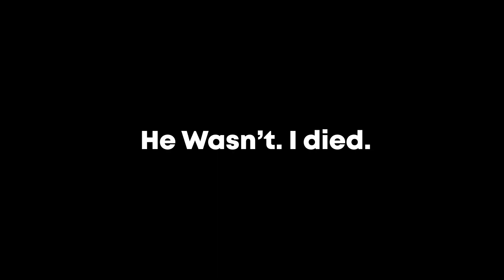I Stole NYSL Skyz' MCW Build and It's Incredible 💛🖤💛🖤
BARREL: RIVAL-C CLEANSHOT BARREL
MUZZLE: SHADOWSTRIKE SUPPRESSOR S
UNDERBARREL: FSS SHARKFIN 90
ANNO: 9MM HIGH GRAIN ROUNDS
STOCK: EXF CLOSE QUARTERS ASSULT STOCK

DJAY (AKA POW3R)-
Twitch.tv/Pow3rtherst